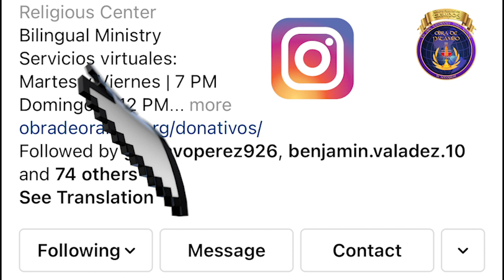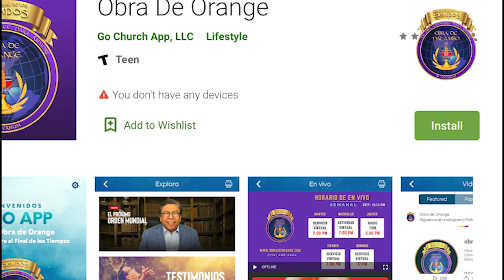Abriendo las puertas de la Obra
Nuestro hermano Daniel Hernandez recibió una visión de Dios de abrir una iglesia en su pueblo natal. Con la ayuda de su familia y el respaldo de Dios, pudo realizar este sueño profético que hoy es una realidad. Nuestra Iglesia Obra de Orange se regocija en invitarlos a celebrar este triunfo del reino, para gloria de DIOS!